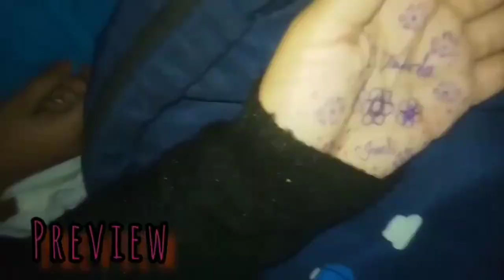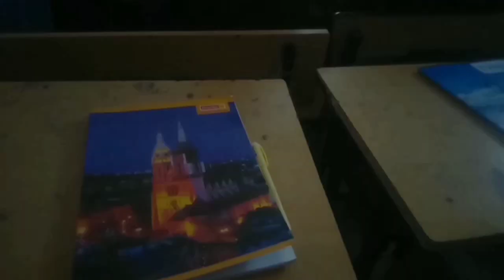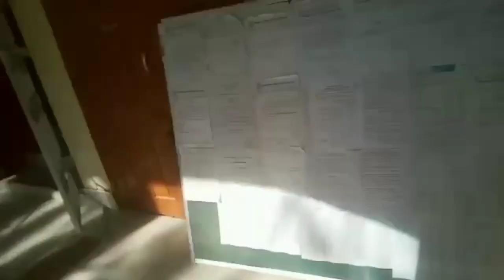6th Sem ka First Class 😁Muskan Artist Ban Gayi 😂 Hum tino ne class mein yesab kiya kiya? Vlog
6th Sem ka First Class 😁Muskan Artist Ban Gayi 😂 Hum tino ne class mein yesab kiya kiya? Vlog |

Hello Friends,
Iss vedio mein Mena apki saath meri ek random Day share kiya hoo...jaha meri 6th semester ka first class ha, Class bh kiya hoo aur friends ki satth jo enjoy kiya wosab mena record kiya... aur wo Sari moments aapki satth bh share karliya
Hope apko bh acca lage

Have a good Day
Allah Hafiz ❤

ADP College, Nagaon..